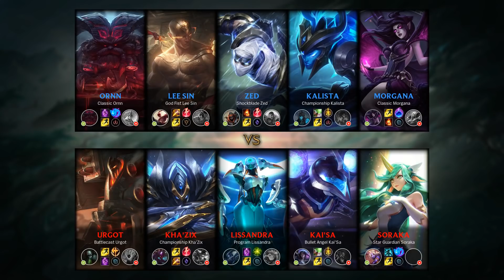Ornn Top vs Urgot - KR Master Patch 9.6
Ornn Top played by GoD Legends Fire, KRMaster 0 LP.

- Runes: 00:18
- Damage dealt: 32:28
- Ability (skill) & Item order: 32:17
- Skin: Classic Ornn